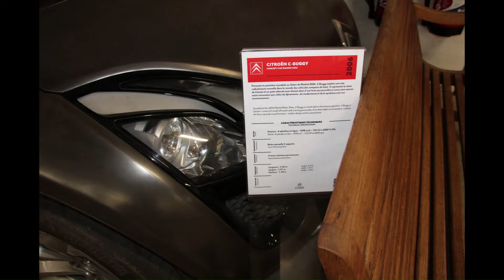Achats .Locations. Voitures | Concept car BUGGY Salon de Madrid 2006 Conservatoire Citroën et DS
Visitez le Conservatoire Citroën et DS à Aulnay sous Bois et retrouvez ces modèles et bien d'autres encore! Retrouvez au Conservatoire Citroën et DS, la plus grande collection de Citroën au monde!!! Et découvrez ces trésors du patrimoine automobile Français et mondial!!